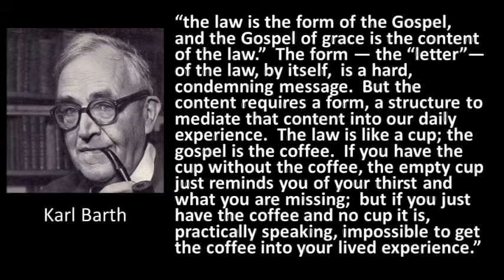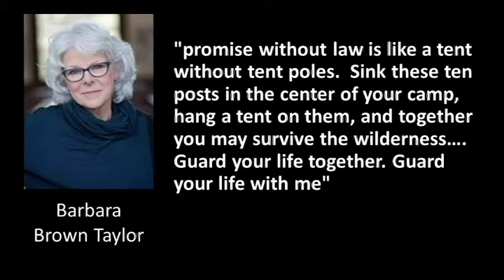Sermon Oct 4 2020